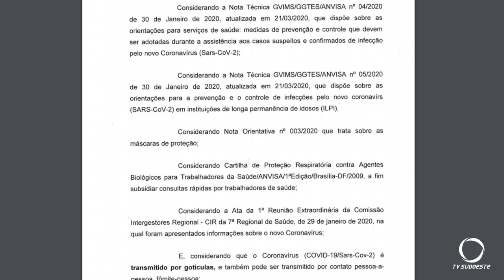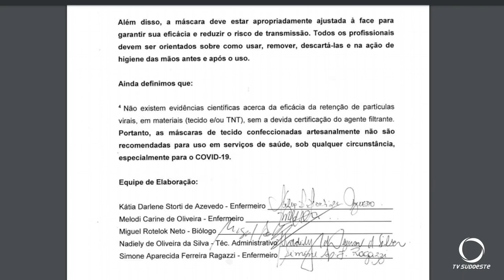Sétima Regional de Saúde emitiu orientação sobre uso de máscaras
Além de dizer quem deve usar, informa que as máscaras de pano não são recomendáveis.